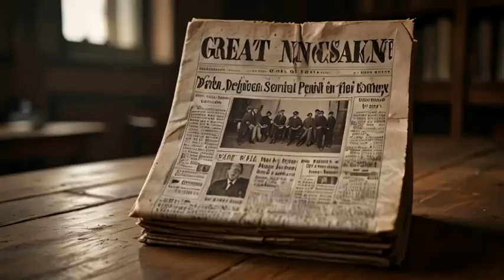Shady Grove Sung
This is a music video of the old folk song Shady Grove (Doc Watson version) that I play on banjo and sing.  It is the second music video that I was able to edit the visual scenes on.  The Noisee AI app I use allows me to select up to 1 minute of my song recording.